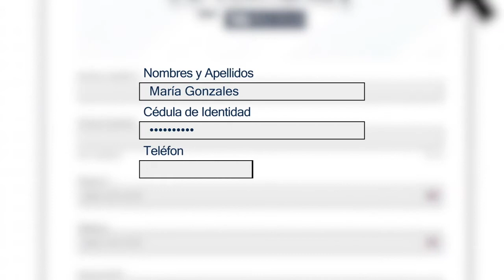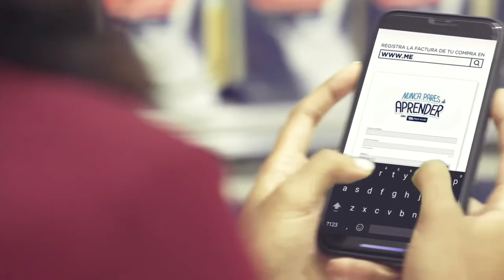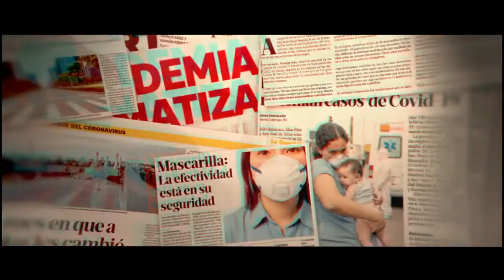PASION GOURMET LUNES 16 DE NOVIEMBRE 2020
Estamos llegando a más de 300 mil hogares a nivel nacional, a través de los canales: 1 WIND TVO,38 Altice, 38 Exito Visión, 60 en Claro TV, 30 Starcable Santiago, 30 Telecable Central La Vega, canal 38 Bloom Telecom en Higuey, Cablenet Canal 60 y Telenord Canal 60, y a nivel Internacional a través de las plataformas: WIND TVO, Roku, fireTV, Stream Uno, YouTube y nuestra Web

Youtube.com/SiTVRD
Facebook.com/Sitvestaenti
Facebook.com/SiTVRD1
cable monitoreados.